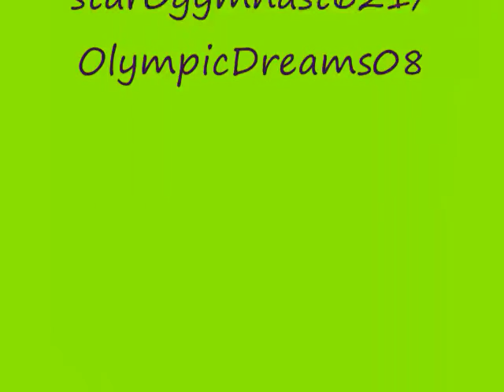Nastia Liukin Picture Montage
Go Nastia Luikin, sorry for the odd music, my computer only has sample songs right now and there wasn't much of a selection so I chose this one!